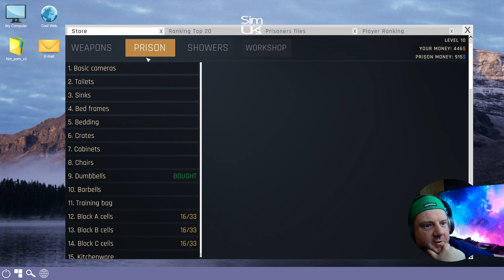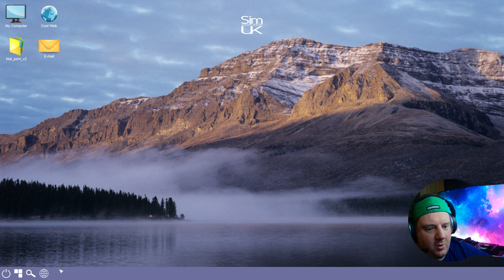ep.16 ~ Welcome To FIGHT CLUB! ... Wait! It's Dance Club? | Lets PLAY Prison Simulator (FULL GAME)